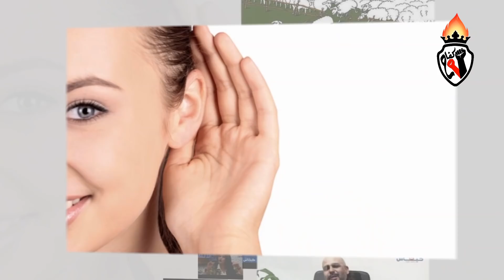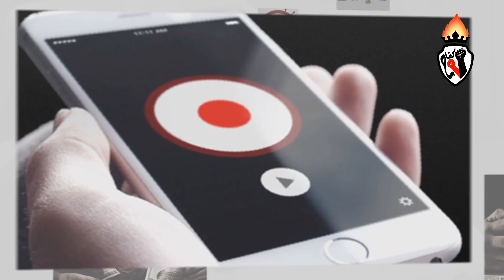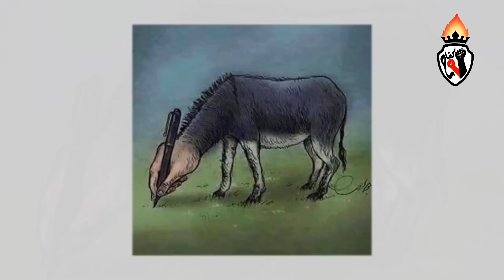اجي_تفهم كيف يشتري المخزن الصحافة وما علاقة بشرى الضو والرمضاني بالموضوع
في هذه الحلقة نستضيف كل من بشرى الضو
والرمضاني
لتوضيح مسالة مهمة جدا
الا وهي كيف يسيطر المخزن على الصحافة المغربية
ولملذا تهتم بالتفاهة دائما

قناة كفاح تشكر كل متابعيها
داعمي الاعلام الحر البديل
ونؤكد اننا قناة تعمل وفق الفصل 25 من الدستور المغربي
في ايطار حرية التعبير
طبعا مع احترام القانون
نقول راينا في المواضيع الموجودة على الساحة  فقط
وارجو ان يتسع صدر الدولة لهذا
فنحن نمارس حقنا فقط.